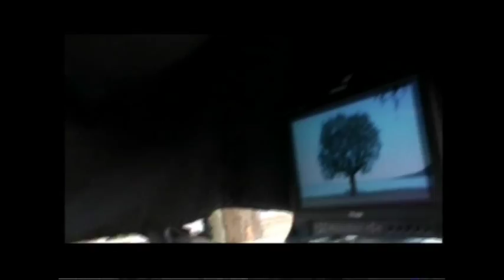"Ταξίδι στη Μυτιλήνη" Πως φτιάχτηκε η ταινία Μέρος 1ο.flv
"Ταξίδι στη Μυτιλήνη" Πως φτιάχτηκε η ταινία